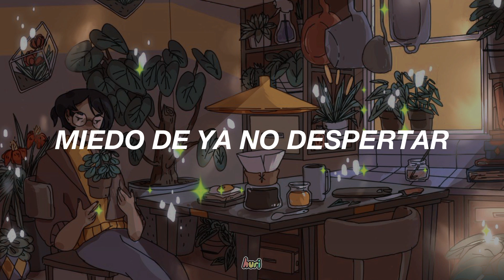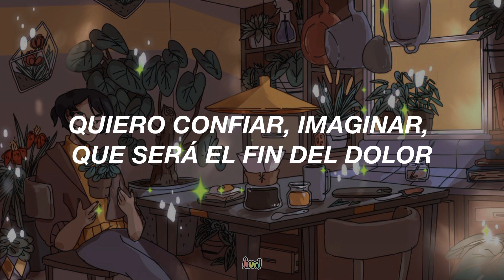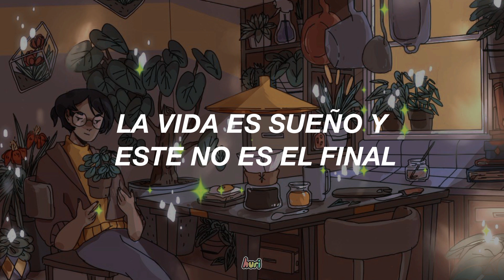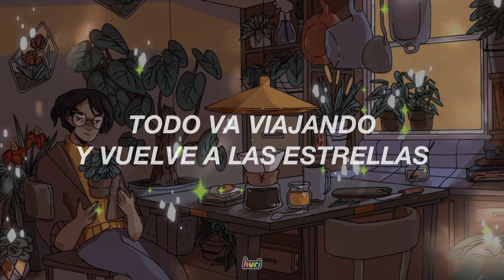una linda canción sobre el ciclo de la vida 🌱💕🪴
-ˋˏℋℯ𝓎! 𝓃ℴ ℴ𝓁𝓋𝒾𝒹ℯ𝓈 𝓁ℯℯ𝓇 ˎˊ-

˚   ．    ♡ 𝓬𝓪𝓷𝓬𝓲𝓸́𝓷: Hasta despertar - Diego Chávez

☄. *. ⋆ 𝓛𝓮𝓽𝓻𝓪 ˚   ．
HASTA DESPERTAR

Empezamos a morir

desde que podemos respirar

Y ahora me miras así

Estando tan cerca de cruzar el portal

Miedo de ya no despertar

Dime, ¿qué habrá más allá del mundo?

¿Será real aquel lugar que no precisa del sol?

Quiero confiar, imaginar, que será el fin del dolor

Todos vamos viajando hasta despertar

La vida es sueño y este no es el final

En otro lugar te volveré a amar

Tú serás la luna y yo el mar

Hermosa fragilidad

La que nos sostuvo hasta aquí

Confieso que aquella vez

también me llegaste a hacer sentir inmortal

No llores más, no hay marcha atrás, se apacigua el corazón

Yo ya me voy, yo ya no estoy

Tan solo soy, tan solo soy

Hasta despertar todo va viajando

y vuelve a las estrellas